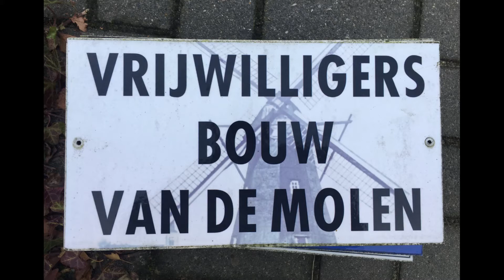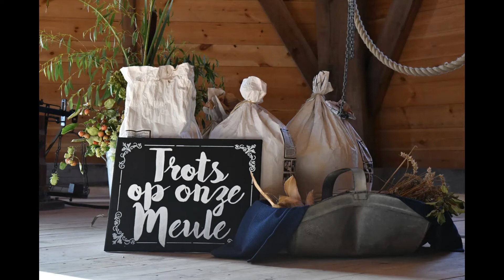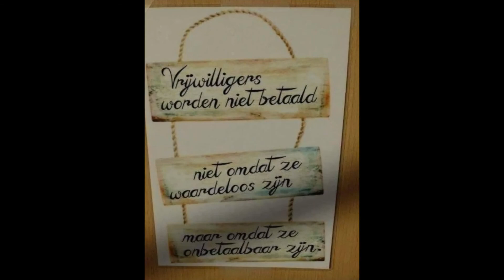01_Molen_Zwaan_Vinkel_Vrijwilligers_Henri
Compilatie foto's van de vrijwilligers die hebben meegewerkt om molen de Zwaan in Vinkel te realiseren (HH).